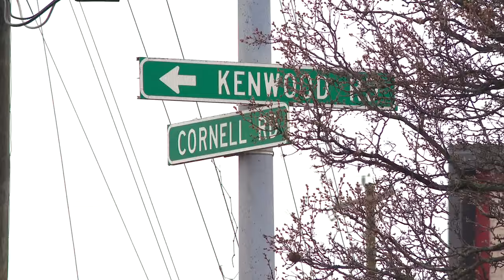Woman's call to 911 leads police to alleged road rage driver an hour after shooting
Lead police to a road rage driver that had shot at her car just hours before